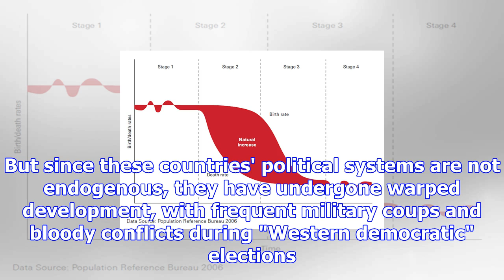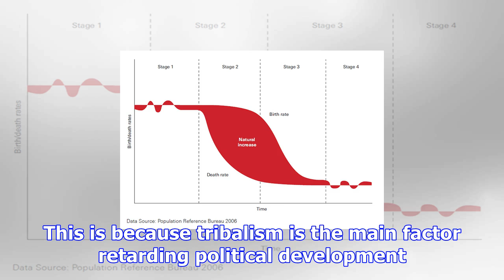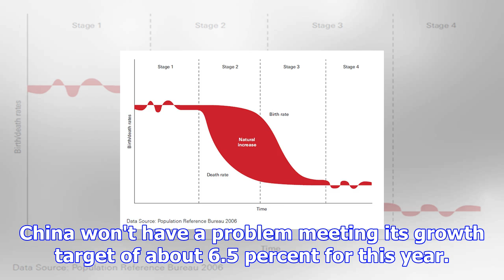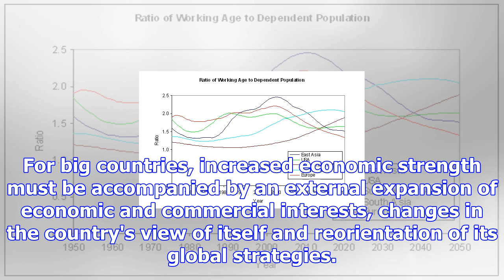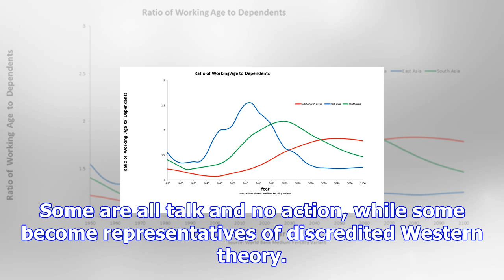China’s ‘development dividend’ can help africa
Illustration: Peter C. Espina/GT Most African countries have a multiparty system as a result of the ...